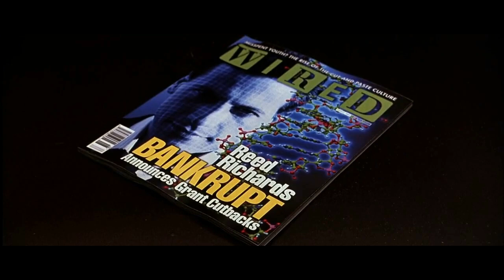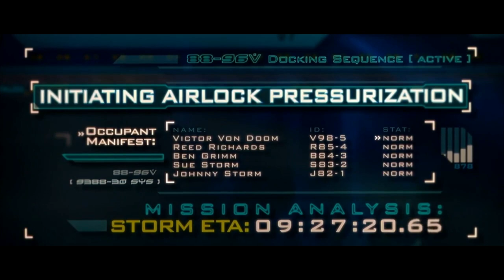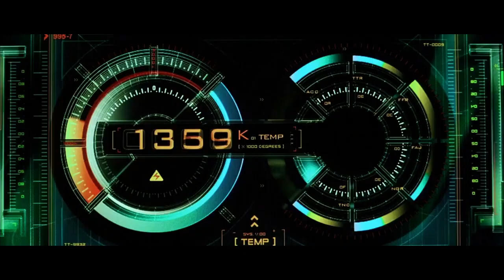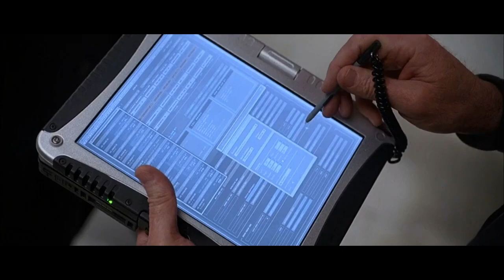Fantastic Four 1 2005 Hindi Explained | hi fi movie packets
fantastic four